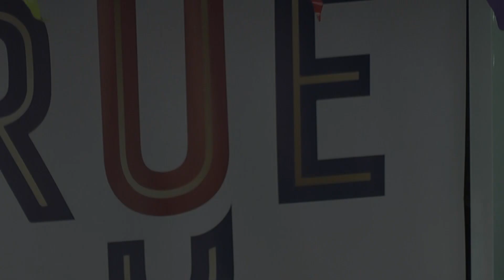00028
Rye Ukulele Experiment Festival 8/7/17 on Stage "Ukulele-A He Ho " Playing